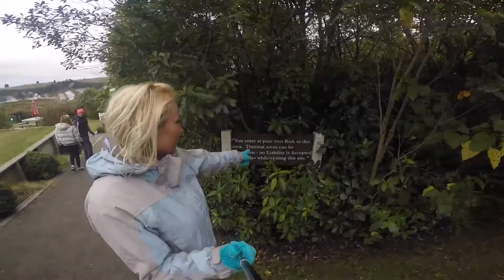New Zealand Day 3 - Geothermals & Huka Falls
Location: Wellington via Whanganui 2 hrs 45 mins

1130      Depart for Whanganui (2 hrs 45 mins)
1400     Lunch
1700      Depart for Wellington (2hrs 36 mins)
1930      Arrive Wellington

Taupo - Wellington Central
373 km
4 hours 29 mins

Camp Site:    Te Papa, Museum of Auckland, Car Park Fee $20 Overnight. Option 2 Wellington Waterfront Motorhome Park

We did breakfast at The Coffee Club on the lake, great food and also FREE wifi which kept the kids happy. It also opened pretty early, if I recall about 8.30 am.

We were also advised to do 'Craters of the Moon’ which is a pretty new site but worth a look. It takes 45 minutes to walk around and despite being told it was free there was a small charge but it was worth it.  We then popped across the road to Huka falls which is well worth a visit, amazing to see such a powerful surge of water although the fall isn’t that huge, the volume of water is, enough to fill 5 olympic swimming pools per minute. There is a small shop there to grab snacks. There is also a Huka Falls jet but our original plan was to do that in Queenstown so we skipped that.

"Top Tip” in winter, check the roads are actually open!

We saw that the road to Whanganui was closed but there was till traffic. How wrong we were, that was ‘local’ traffic so the road was closed further down, we took a detour, following our SAT NAV instead of local advice. It was a great scenic route but took us again out to the same road (SH4?) Luckily there was a service truck and the guy took pity on us I think. He said that some traffic was getting through but just take it steady, which we did. If we had followed the advice we were given we could have saved a few hours detour but that was actually fun but scary in a camper van with some steep hills and small tracks.  Our plan to stop in Whanganui for lunch went a bit wrong so we stayed on the road looking for a feed and trying to make up time to get to Wellington. We found a pitstop on route (can’t recall the small town but it has a BP garage and a load of small restaurants/fast food next to it, there was also a McD’s but we were doing our level best to steer the kids away from the ‘golden’ arches, so we fed and watered the tin lids (kids), topped up with fuel and finally made it into Wellington

Although it says on the Te Papa website you can put a camper van there overnight. The sign points you outside and not to the underground parking, which it looks debatable if you could actually fit a camper van in and there are no designated camper van spaces. However the carpark next door had a van on it so we pulled up next to him and it was cheaper (NZ $16).

Wellington has FREE wifi access in some parts of the CBD which we could access from the carpark. We headed into town for a quick wander a feed and to pick up some wine from a liquor stores.  Wine is so much cheaper than Bangkok due to import duty. The mediocre Aussie wines were cheap as chips so we plumped for middle of the road. Oyster Bay (Merlot 2013) which was really good. We retired to the van with wine in hand and free internet to let the world know what we were doing and a relatively early night as we had to check the van in early for the ferry.

"Top Tip": Stock up in New World (Supermarket) on wines and food, its cheaper than the liquor stores and the small convenience stores. New World also has 15 minutes FREE wifi too.

Note: There is a powered campervan site next to the ferry terminal at NZ$ 50 and a pub across the road which would be perfect for rugby touring parties. Fall out of the pub into bed and you’re simply next to the ferry to hop on the ride to Picton. If your alarm wakes you up! Its also next to a backpackers hostel so the pub looked pretty busy too.